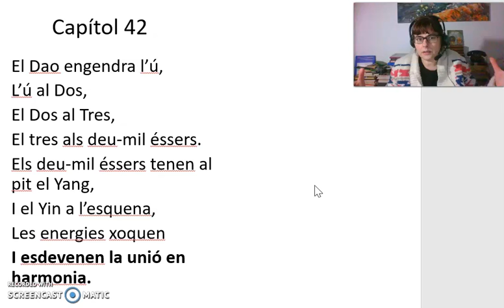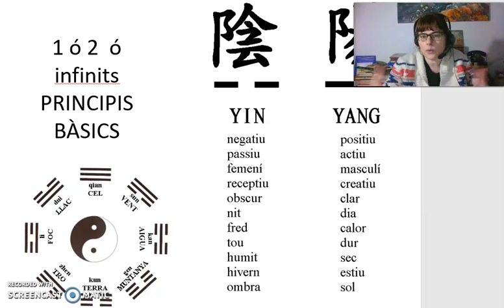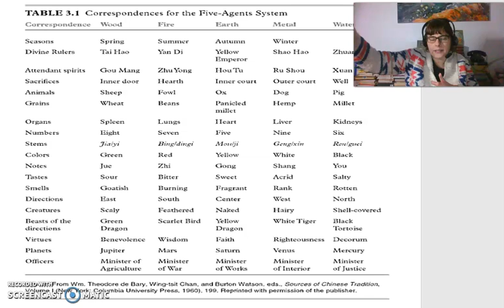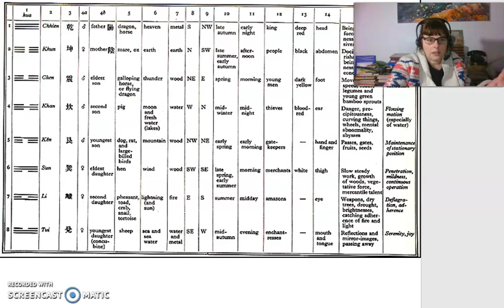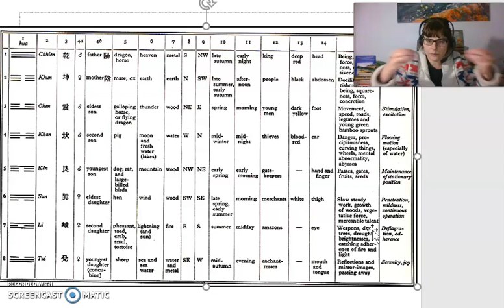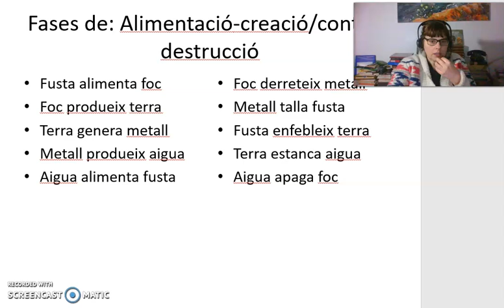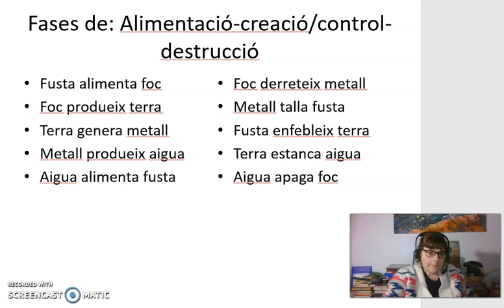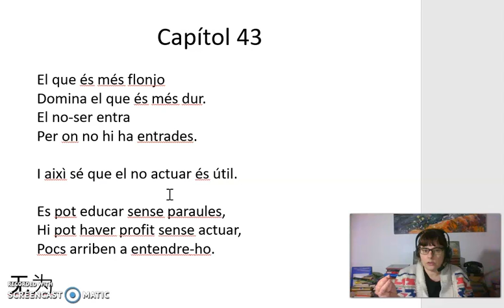Pensament. Tao III